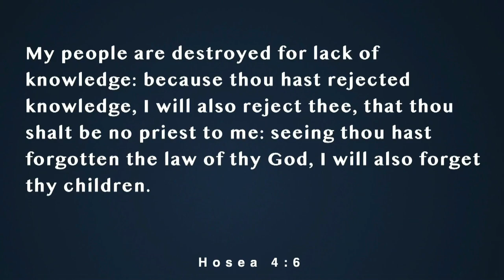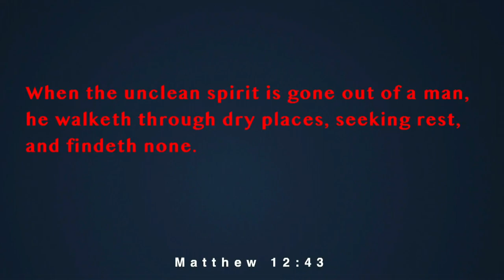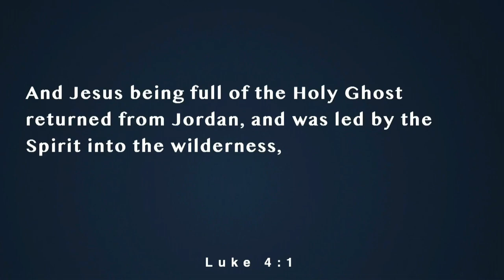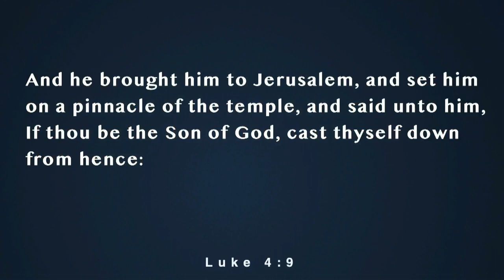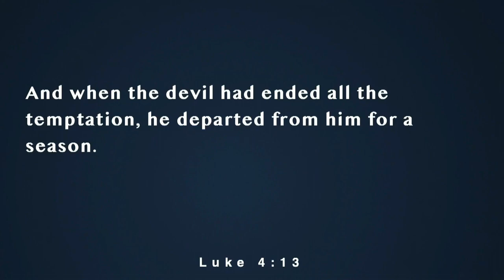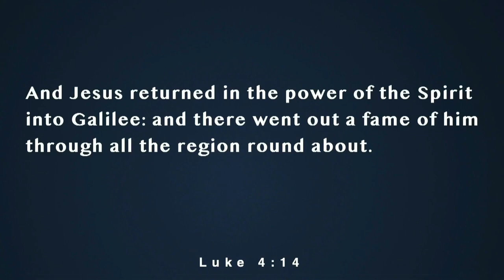Spiritual Warfare Week 1 - Pastor Todd Hoskins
Preached Wednesday night, February 1st, 2023.